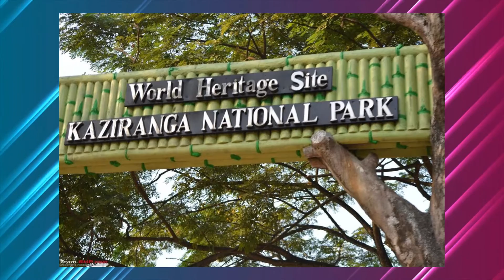Where Are The Best NEW Places You Must Visit Once The World Opens Again!?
Welcome back to Travel Savvy, today on the channel we are going to talk about where are the best places you should travel to as the world opens back. More people are being vaccinated everyday and travel is already top of mind. Suddenly, the whole world feels in reach again, even if travel restrictions haven’t quite been lifted yet. Most travel experts expect travel to re-open incrementally rather than all at once. We’ll see some countries loosening restrictions early on and others late to follow. At your destination, attractions and local protocols will change in phases, too. Remember, even if you’re vaccinated, not everyone else will be when you arrive at your destination.

Alentejo, Portugal. You’ll find one stunning landscape after another in the mostly rural Alentejo province of Portugal. With soft hills and calm-inducing sunsets, you’ll find an easy-going culture and not a lot of stress (exactly what you need after the year we’ve had). Take things in slowly by cycling past beaches, lighthouses and fishing villages—or head inland for wineries, castles and farmers’ markets. Rent bikes in Évora and design your own route or book a complete package to have luggage transfers and accommodations taken care of for you. Alta, Norway. Known as the “aurora borealis city”, Alta offers conditions just right for northern lights hunting. Activity is high and, unlike other Scandinavian destinations, it offers a disproportionate number of clear nights for viewing. There are even “arctic dome” hotels (high-end glamping tents with transparent walls) that are friendlier on your wall than glass igloos in other locales. Canary Islands. If you’re looking for a European getaway but aren’t quite ready to assimilate into city life yet, the Canary Islands can be your perfect solution. Vacation rentals here are common (and affordable) so you have a little extra space when you want privacy. Many have beach access, or even private pools so you can take advantage of the climate. More places to travel as the world opens when you finish this video.